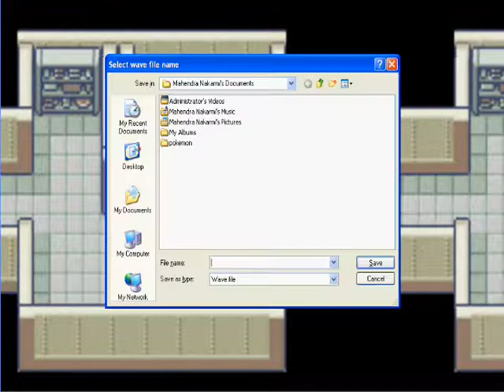Pokemon sapphire walkthrough part 8- Getting the fifth badge.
In this episode we take on the fifth leader Norman.
His pokemon's-
Slaking- Lv28
Vigrogoth-Lv30
Slaking-Lv31